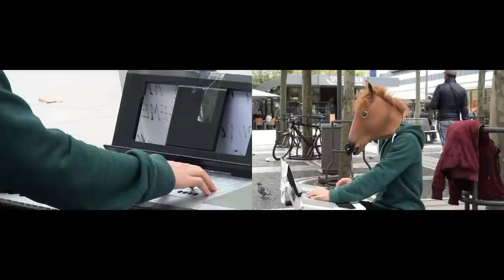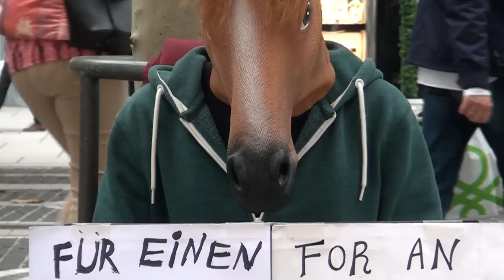Ein Pferd, das Klavier spielt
WV-NR. 197. Ein Pferd, das Klavier spielt. Leipzig, 24. Oktober 2013 / Frankfurt, 5. November 2014.